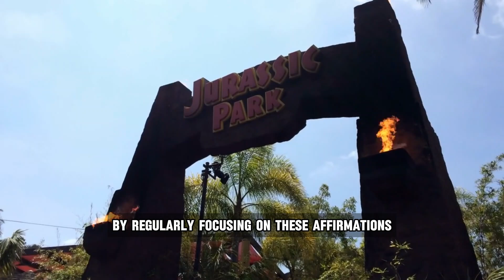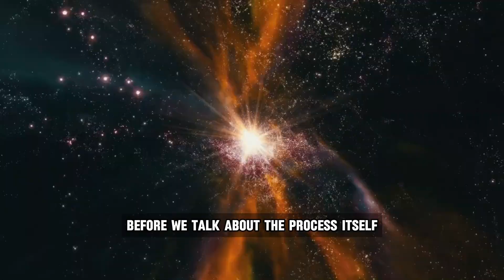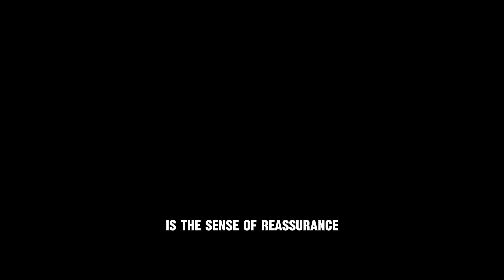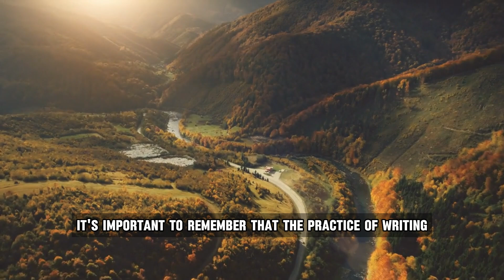WRITE 777 on a paper and keep it a secret ( You'll Be Shocked with the results ) -- BOB PROCTOR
In this eye-opening video, we delve into a powerful and mysterious practice recommended by Bob Proctor. Discover the incredible effects of writing the number 777 on a piece of paper and keeping it a secret. This simple yet profound technique has the potential to transform your life in ways you never imagined. Bob Proctor, a renowned expert in the Law of Attraction and personal development, reveals why this seemingly small act can have a massive impact on your reality. As you watch, you'll learn how this practice taps into the universal energies and aligns with the Law of Abundance to bring unexpected results.

Are you ready to unlock new levels of prosperity and personal growth? By following Bob Proctor's guidance, you may experience significant shifts in your life, drawing in opportunities and manifestations that align with your deepest desires. This video not only explains the significance of 777 but also provides practical tips on how to incorporate this ritual into your daily routine. Witness firsthand how keeping this practice a secret can amplify its power and effectiveness.

Join us as we explore the secrets behind this powerful technique and uncover the extraordinary outcomes it can yield. Don't miss out on the chance to revolutionize your approach to manifesting your dreams and achieving your goals. Watch now and see why this simple act can lead to truly remarkable changes.